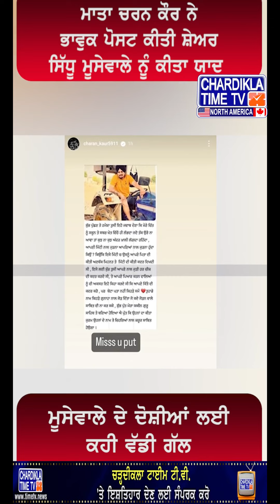Sidhu Moosewala di Mata Charan Kaur di Bhavuk Post